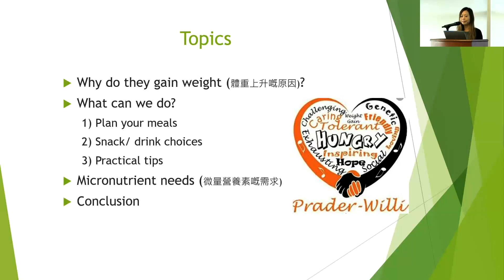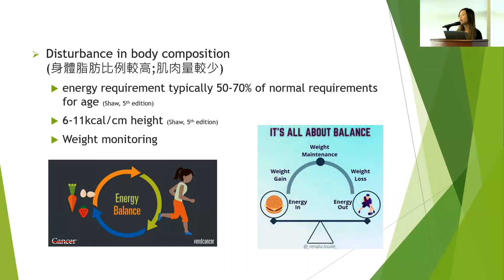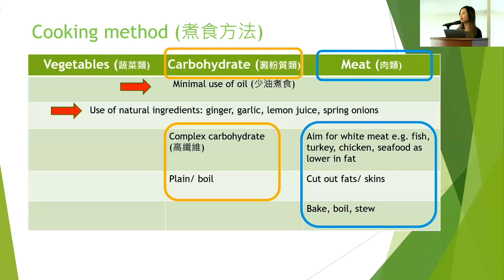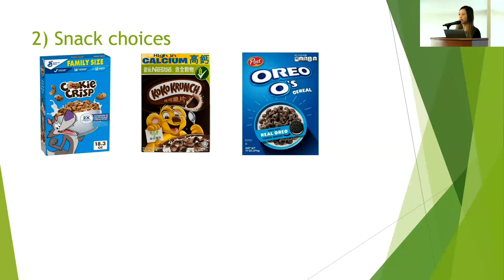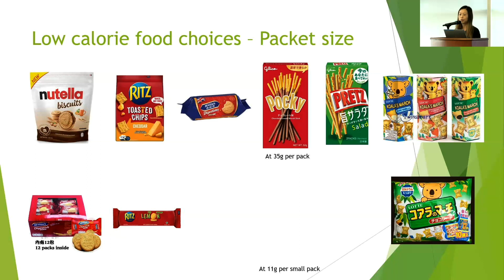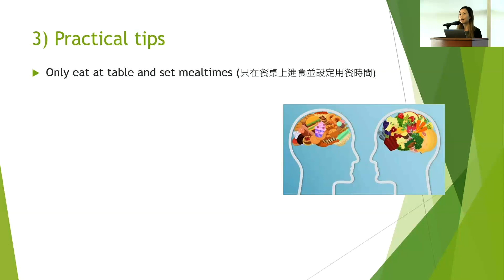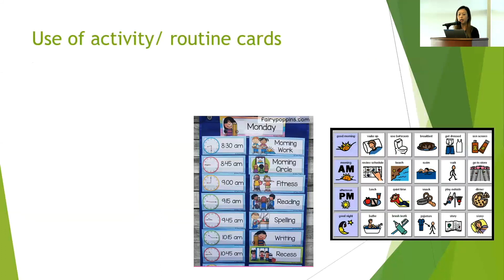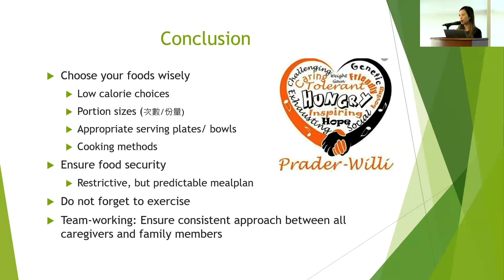【香港小胖威利症家長大會】講座五：營養和飲食管理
普瑞德-威利症候群（Prader-Willi Syndrome / PWS），俗稱「小胖威利症」，是一種肇因於特定基因功能喪失的罕見遺傳性疾病。患者在外觀上常見前額狹窄、手腳短小、身高矮小、淺膚色等特徵。

大部份患者自出生起已要面對各種健康的挑戰，例如新生兒患者會出現肌肉無力、進食不良及發育遲緩等症狀。但從童年開始，患者郤會變為不斷地有飢餓感，並常因過度進食而導致肥胖和第2型糖尿病，也常伴隨著輕至中度的智力障礙、情緒和行為異常問題，令到家長們疲於奔命。

有見及此，香港兒童內分泌科學會和香港罕見病聯盟於2023年12月9日聯合舉辦【「胖」您同行：香港小胖威利症家長大會】，旨在與家長們分享這個遺傳病的成因和種種健康的問題，並提供照顧貼士，希望有助家長更懂得如何與病童一起面對各種挑戰，以及結織更多同路人，交流照顧心得，互相扶持和鼓勵。

活動的第五場講座主題為「營養和飲食管理」，由註冊營養師 譚可盈女士講解。